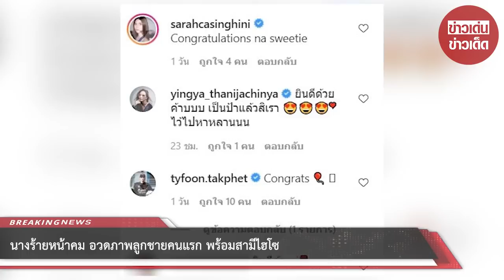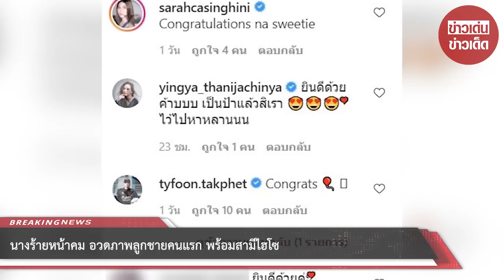นางร้ายหน้าคม อวดภาพลูกชายคนแรก พร้อมสามีไฮโซ